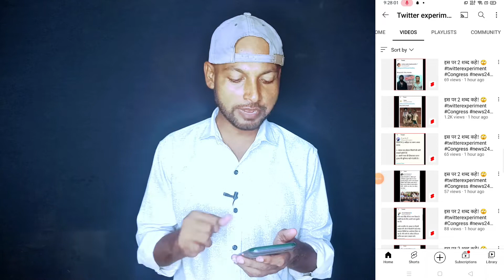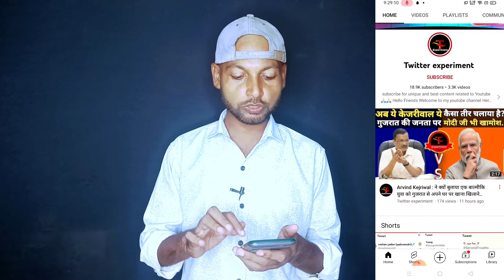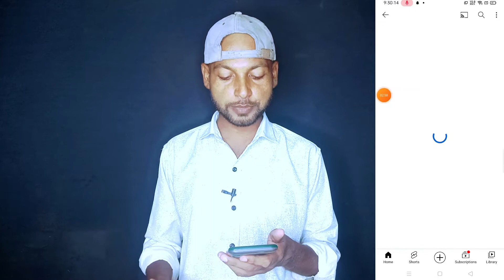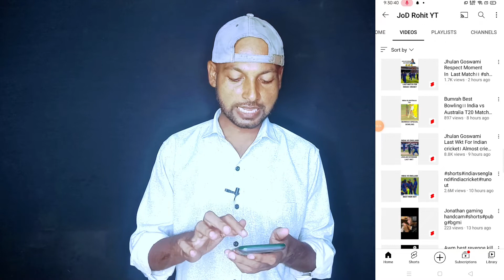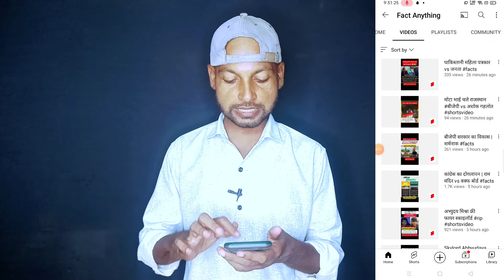रोज 100 Subscribe Copy Paste | 1000 subscribe Kaise Badhaye Tech Rajak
Hi

Search
CallMe4    :-  Techrajak07@cm4

Friend Aaj ke video mein batane ja Raha hu ki YouTube channel grow kaise kare youtube pe subscribe kaise badhaye Subscriber Kaise Badhaye रोज 100 Subscribe बढ़ाएं Copy Paste full information ke sath video banaya hu friend agar video achha lage to channel ko subscribe jarur Karen Bell icon ko daba kar all kar le koi bhi video dalo uska notification aapke pass pahuch sake thank you so much

TECH RAJAK

Tech Rajak